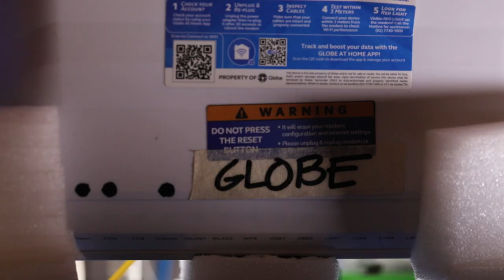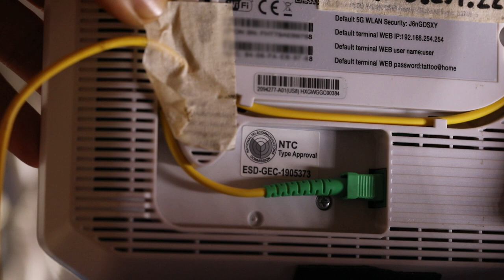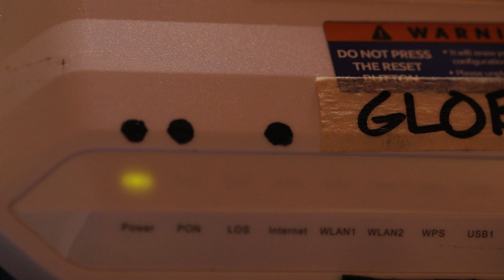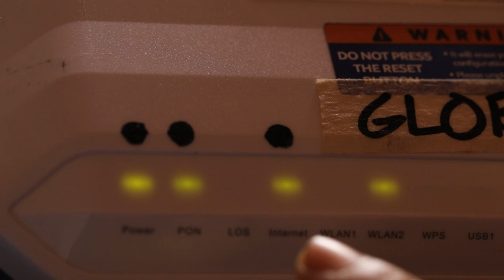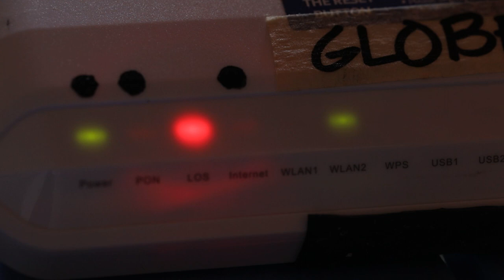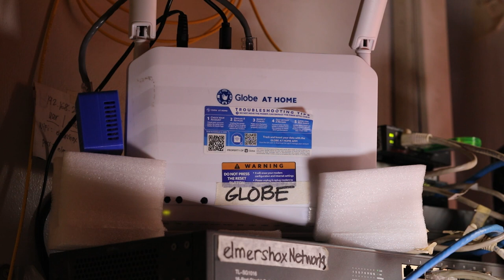Repair Tech Onsite if RED MODEM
If your modem's LOS light is red, it means that it's not receiving a signal from your internet service provider (ISP). This can be a frustrating problem, but it's usually easy to fix. In this video, we'll show you the first things you should troubleshoot if your modem's LOS light is red. We'll also cover some common causes of a red LOS light and how to fix them. So don't panic! Just watch this video and you'll be back online in no time.

INTERNET ISSUE - First CHECK the following

    Turn off your modem and router. Wait for 10 seconds, then turn them back on.
    Check the fiber patch box. Make sure that all of the connections are secure.
    Check the patch cords for bent or damaged cables. If you find any, replace them.
    Check the modem connection. Make sure that the modem is properly connected to the wall outlet and to the router.

If you have checked all of these things and you are still having problems, you may need to contact your internet service provider for further assistance.